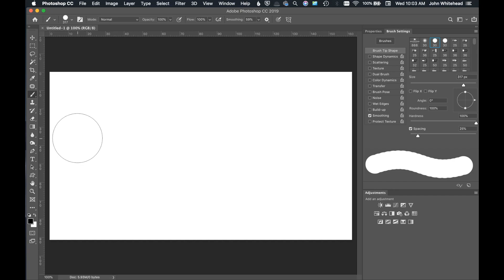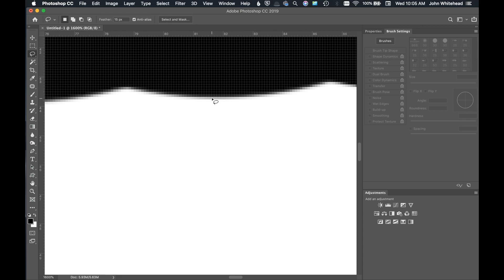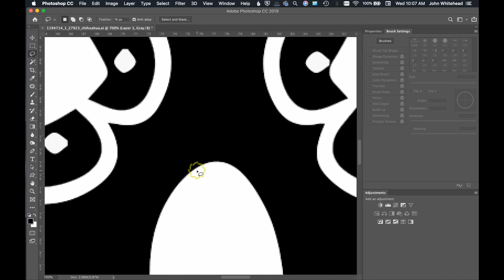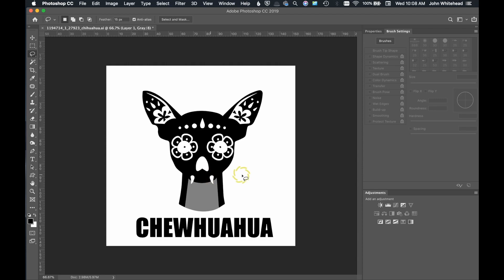How to open a Vector in Adobe Photoshop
How to open a vector image in Adobe Photoshop.  I will explain the difference between vector and raster images and why you would want one over the other.